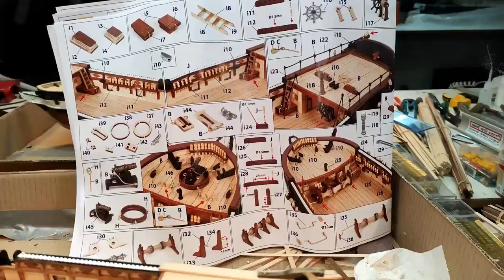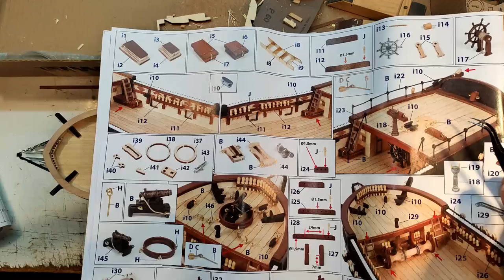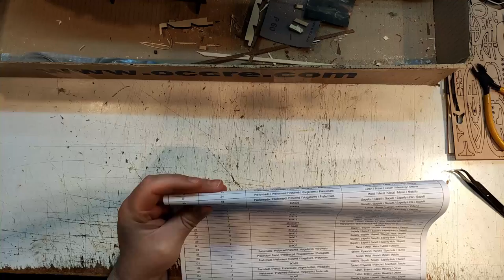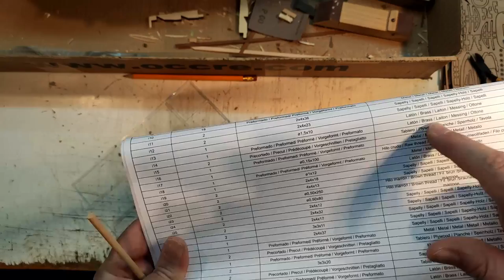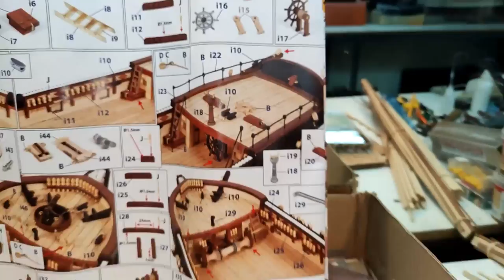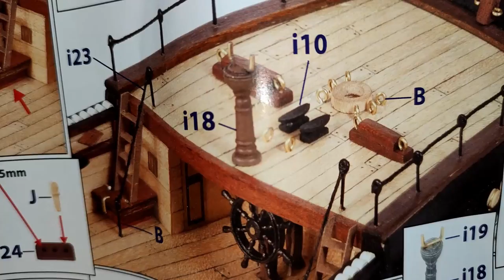HMS Beagle - part 22 Making Stuff For The Deck (part 1)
In this video i begin to make stuff for the deck. i have to make many so i start following the plans. This Video comes in 1080p.